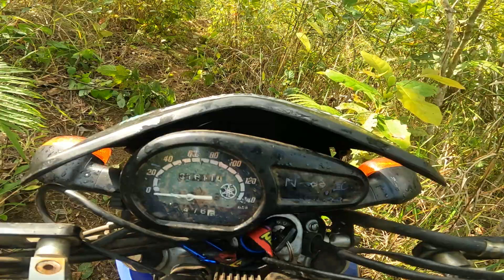TECHNICAL UPHILL | XTZ 125